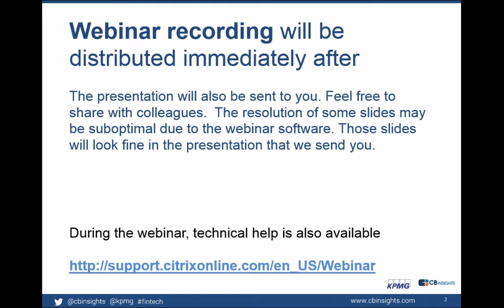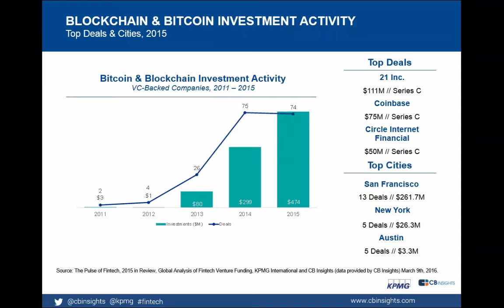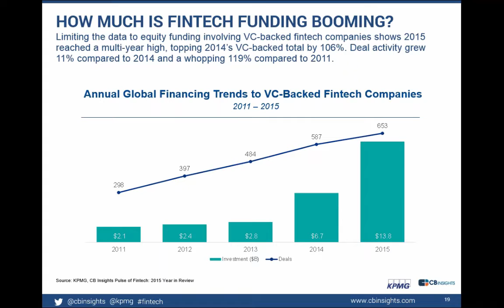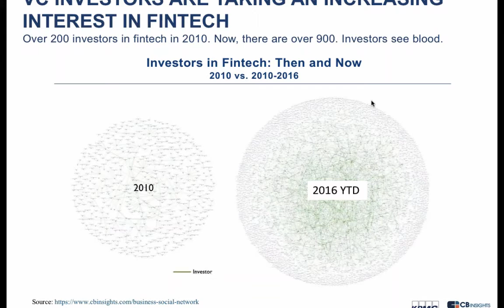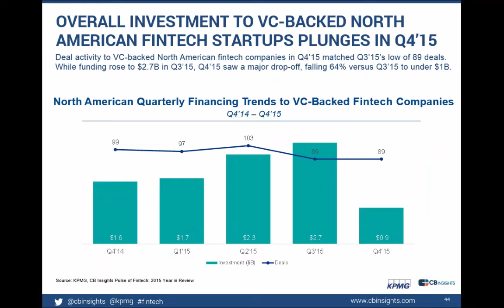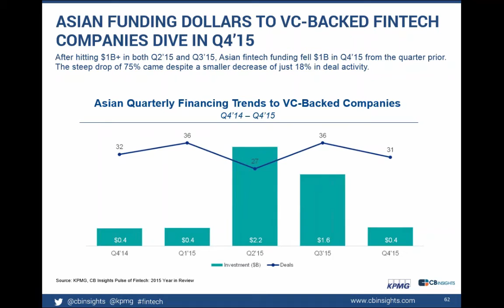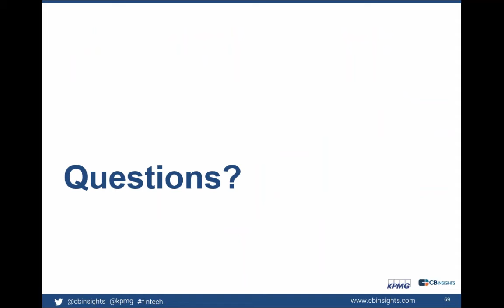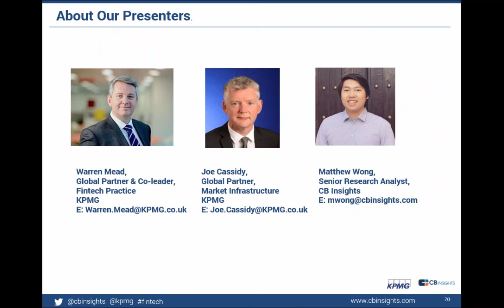What's Next in FinTech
KPMG and CB Insights will show you the major trends, biggest investments, and key players in Fintech over the start of 2016.